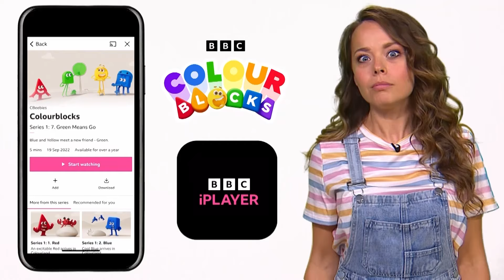Little RED Riding Hood🧣vs🐺 Big BLUE Wolf | Colourblocks | CBeebies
Full episodes of Colourblocks are available to watch on BBC iPlayer, download the free app now.

Learn about mixing colours with the Colourblocks.

From the makers of Numberblocks and Alphablocks, comes Colourblocks The animated adventures of friends who bring colour to the world. Colours learn about themselves through adventure and play with the Colourblocks.